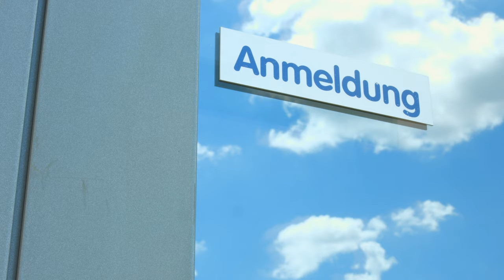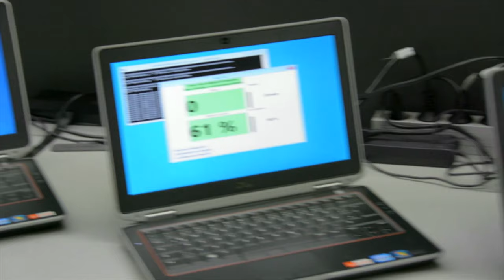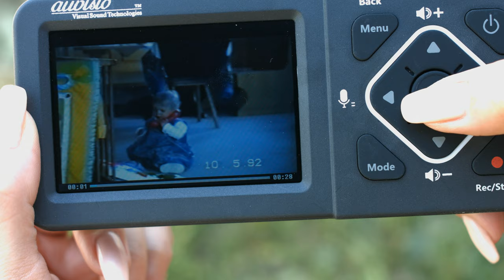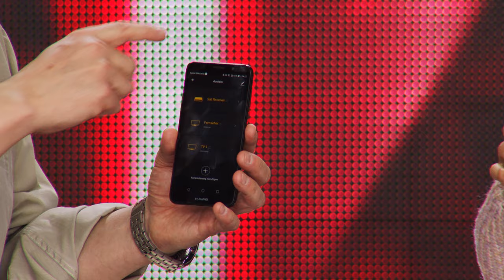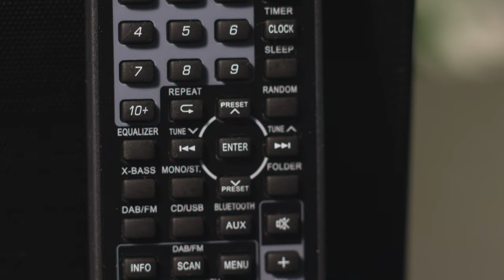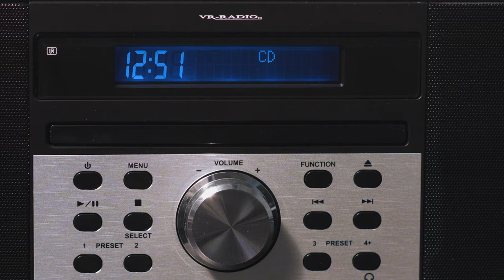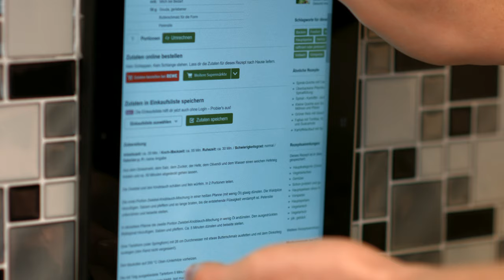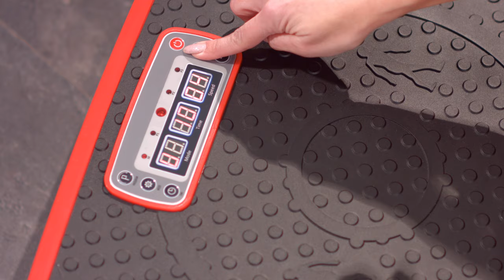Top 10: Die beliebtesten 10 Produkte bei PEARL TV! Mit Anne-Kathrin Kosch (Februar 2019) 4K UHD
In diesem Video zeigen Anne-Kathrin Kosch und Lutz Herkner alles rund um USB Taschenlampe & Magnetische Klebepads.

(00:01:00) CASAcontrol - statt 59,90 EUR jetzt 26,95 EUR

(00:05:30) hp EliteBook 8760W, 43,9 cm/17,3", Core i5, 1 TB SSHD (generalüberholt)
* Intel Core i5-2520M mit bis zu 3,2 GHz im Turbo-Boost
* Schneller 8-GB-Arbeitsspeicher
* SSHD-Festplatte mit 1 TB
* ATI Firepro M5950 mit 1-GB-Grafikspeicher
* Mobile Workstation HP EliteBook 8760W
* Inkl. Antiviren-Software G Data Internet Security OEM Vollversion mit 1-Jahres-Lizenz
* Prozessor: Intel Core i5-2520M, 2x 2,5 GHz (max. Turbo-Boost: 3,2 GHz), Cache: 3 MB, TDP: 35 Watt
* Arbeitsspeicher: 8 GB DDR3-SDRAM, PC3-10600, max. Speicher: 32 GB (2 Speicherbänke)
* Grafik: ATI Firepro M5950 mit 1-GB-Grafikspeicher
* Sound: HD Audio (onboard)
* Laufwerke: SSHD-Festplatte Seagate Firecuda mit 1 TB (Neuware), DVD-Brenner
* Intel Centrino WLAN: IEEE 802.11a/b/g/n (2,4 GHz)
* Zahlreiche Extras: Fingerabdruck-Scanner, Mediatasten für Lautstärke, Funktionstasten, Touchpad und Trackpoint, UMTS, Kartenleser, ExpressCard-Steckplatz, Buchse für Kensington-Schloss
* Anschlüsse: 2x USB 2.0, 2x USB 3.0, je 1x Kombi-Port USB/eSATA, FireWire, VGA, DisplayPort, RJ-45, Audio (Kopfhörer und Mikrofon), Docking
* Notebook inklusive Akku (Neuware) und 230-V-Netzteil

(00:11:30) KryoLights USB Taschenlampe (Taschenlampe mit USB Ladekabel) - statt 24,90 EUR jetzt 13,99 EUR

(00:14:30) auvisio - statt 369,90 EUR jetzt 229,99 EUR

(00:20:30) auvisio WLAN Fernbedienung: Lernfähige IR-Universal-Fernbedienung mit App, 360°, für Amazon Alexa (WLAN Universalfernbedienung)
Steuern Sie mit Ihrem Smartphone alle Infrarot-Geräte in Ihrem Zuhause
* Weltweite Steuerung aller IR-Geräte per App
* Programmierbar und lernfähig
* Per Sprachbefehl Heimkino-Geräte steuern mit Amazon Alexa
* Erreicht alle Geräte dank 360°-Abstrahlwinkel
* Kostenlose App "Elesion" für Android und iOS: zum Anlernen von Befehlen, zur weltweiten Steuerung aller IR-Geräte, z.B. TV, Heimkino-Geräte, Set-Top-Boxen, HiFi-Anlagen, LED-Streifen, Klimaanlagen
* Kompatibel mit Amazon Alexa: per Sprachbefehl Heimkino-Geräte steuern, ein/aus, Lautstärke, Kanalwahl (benötigt Amazon Echo oder ein kompatibles System)
* 360°-Infrarot-Abstrahlwinkel mit bis zu 10 m Reichweite bei Sichtkontakt
* Stromversorgung: per USB (USB-Netzteil bitte dazu bestellen)
* Maße: 49 x 19 x 49 mm, Gesamt-Gewicht: 47 g
* Fernbedienungs-Box URC-150.app inklusive USB-Kabel und deutscher Anleitung - Außerdem relevant oder passend zu: Handy LG Smartphone, Universalbedienung, Smart Home Sender, Adapter, Bluetooth, Verstärker, Sprachsteuerung, Programmierbare, Verlängerung, Stereoanlage, Mobiltelefon

(00:24:30) VR-Radio DAB Radio mit CD (DAB Radio mit USB Wiedergabe) - statt 229,90 EUR jetzt 109,99 EUR

(00:30:30) Callstel Magnetische Klebepads (Nano Klebepads) - statt 12,90 EUR jetzt 4,99 EUR

(00:33:30) Sichler - statt 499,90 EUR jetzt 289,99 EUR

(00:39:30) AGT Lupenbrille (Lupenbrille Modellbau) - statt 29,90 EUR jetzt 19,99 EUR

(00:43:30) newgen medicals Rüttelplatte (Vibrationsplatte Übungen) - statt 499,90 EUR jetzt 269,99 EUR